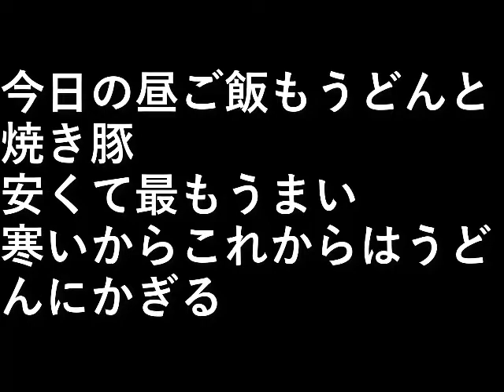昼ご飯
今日の昼ご飯もうどんと焼き豚。

安くて最もうまい。
寒いからこれからはうどんにかぎる。

設備屋の適当田舎暮らし